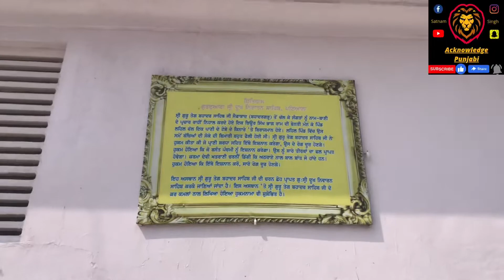ਗੁਰਦੁਆਰਾ ਸ਼੍ਰੀ ਦੁੱਖ ਨਿਵਾਰਨ ਸਾਹਿਬ ਪਾਤਸ਼ਾਹੀ ਨੌਂਵੀਂ ਪਟਿਆਲ਼ਾ ॥ਇਤਿਹਾਸ॥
Gurudwara Shri Dukhniwaran Sahib Patiala